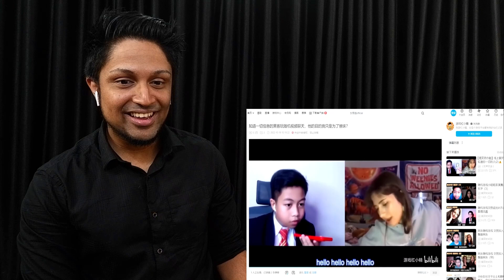HEBOH! HERISS SKUYY VIRAL SAMPAI KE MEDIA CHINA 😱😱 - OME TV INTERNASIONAL | REACTION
Heriss Skuyy is an indonasian ome tv prankster.

Watch my reaction to the video HEBOH! HERISS SKUYY VIRAL SAMPAI KE MEDIA CHINA 😱😱 - OME TV INTERNASIONAL by HERISS SKUYY GABUT